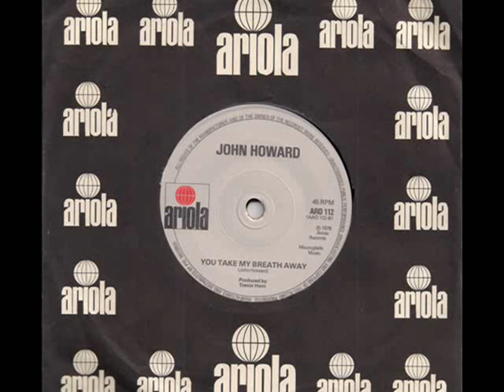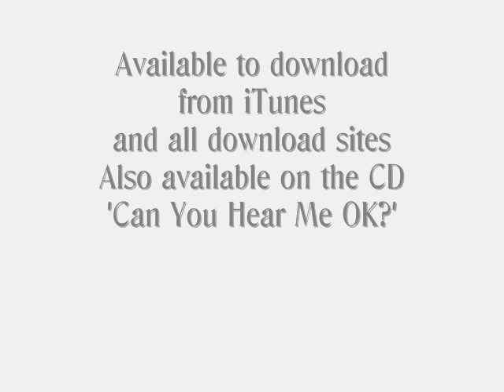John Howard --- "You Take My Breath Away" (1978 single B Side)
Produced by Trevor Horn, this was the B Side of "'I Can Breathe Again", released as a single by Ariola in February 1978.

"When the guys were taking a break from recording sessions for 'Breathe Again' I sat at the studio piano and worked on a new lyric I'd just written. By the time Trevor had returned from the pub I had finished the song and played it to him. 'That's the B side, John', he said and we began recording it the following week.

"Musicians again included Geoff Downes on keyboards, Bruce Woolley on guitar, Louis Jardim on bass and his then wife Linda Jardim and Trevor --- and I think also Bruce --- on backing vocals.

"When 'Breathe Again' was released Radio 1 started playing it, it even came second in a public vote the station ran of 'your favourite releases this week' phone-in, beating Diana Ross's newie! However, Capital Radio plumped for this track, the B Side, so plays were split between the two sides. At the time I was pleased about it, but in retrospect it may have confused record buyers, who were in the main unaware of my Kid In A Big World past (three years is a long time in pop music!)." ---JH

This video and the one for I Can Breathe Again --- feature previously unseen photos of John from the late '70s.

This track can be downloaded from iTunes and all good download sites, it is included on the download-only album 'Can You Hear Me OK? (Special Edition)' and is also featured on the RPM CD, 'Can You Hear Me OK?'.

For more information and details on how to purchase more of John's releases, go